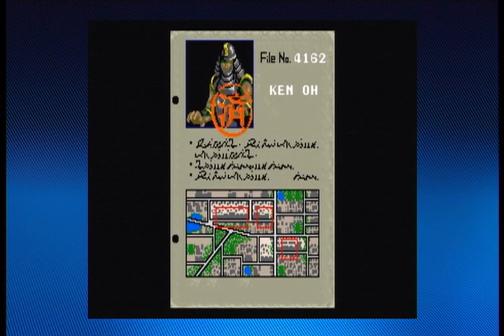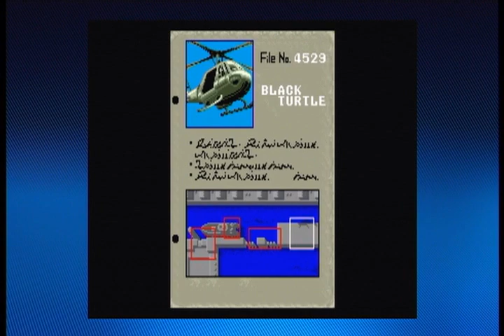Shinobi: Mission 1 & 2 (Xbox 360 Live Arcade)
Those ninja in the bonus round are always so tricky.